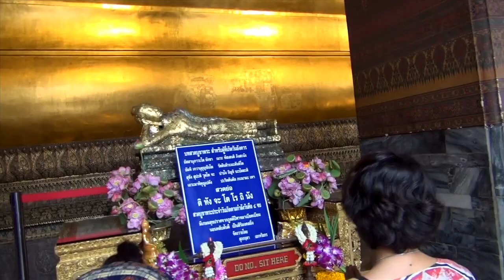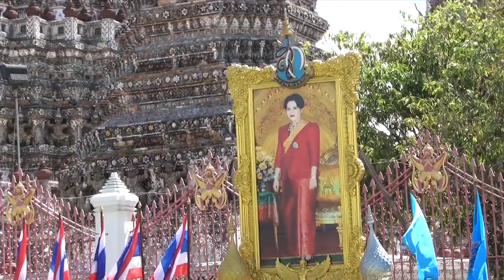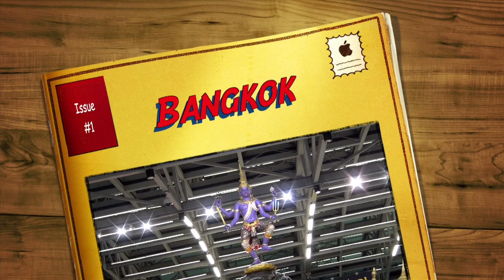Bangkok, Thailand com Augusto Xavier e Renata Piovesana.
This video is about Bangkok, Thailand